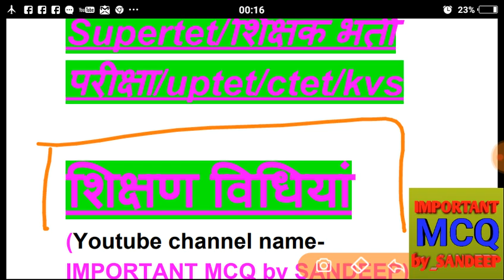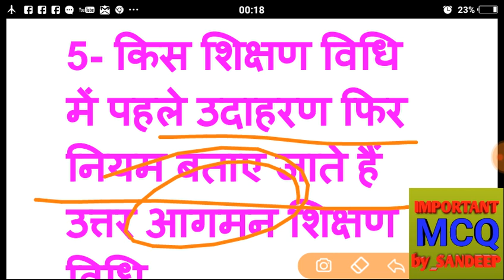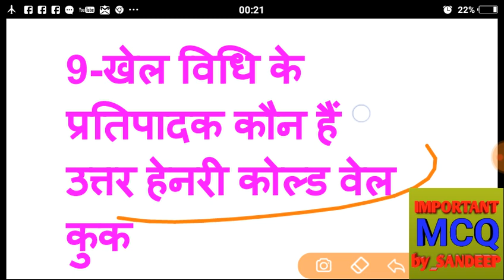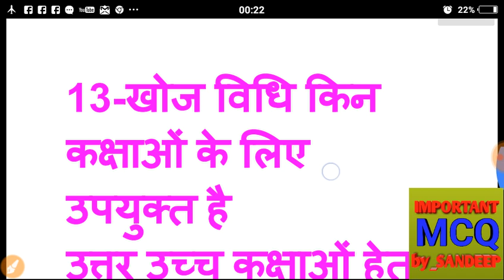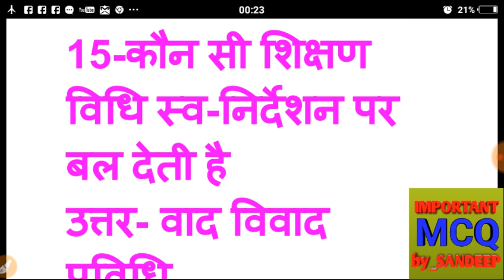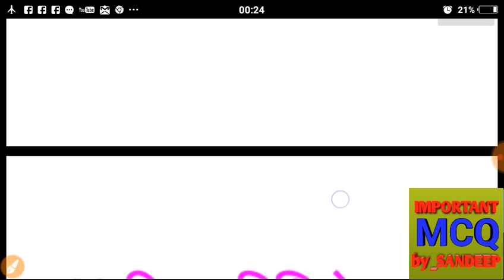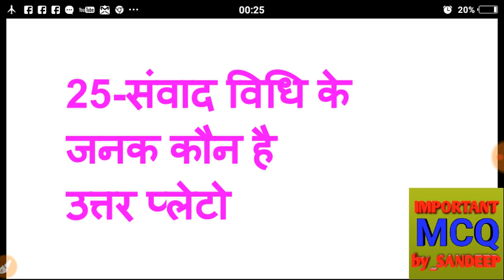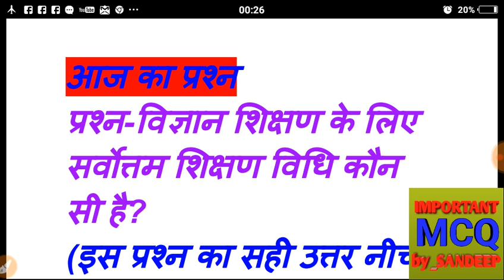शिक्षण विधियां ।। शिक्षण कौशल ।। शिक्षक भर्ती 2019 ।। supertet2019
शिक्षण विधियां
शिक्षण कौशल
 शिक्षक भर्ती 2019